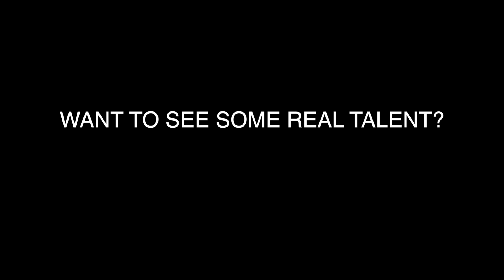2013 Talent Fest Promo